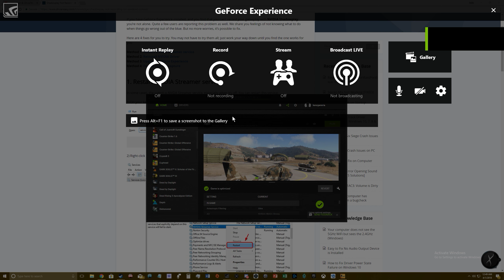This Game is A Meme